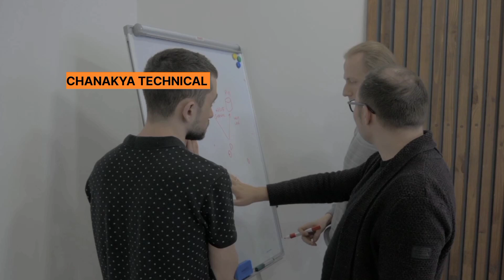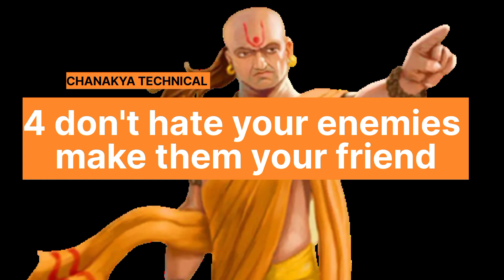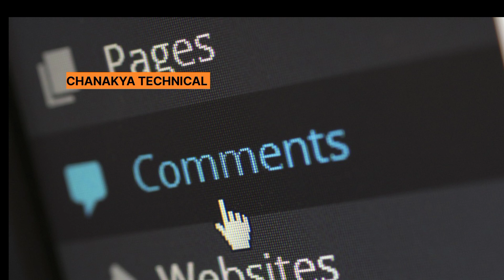ಆಚ್ಯಾರ್ಯ ಚಾಣಕ್ಯರ ಈ 5 Strategy ಗಳನ್ನ ನಿಮ್ಮ ಜೀವನದಲ್ಲಿ ಅಳವಡಿಸಿಕೊಳ್ಳಿ| kannada motivation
ಆಚ್ಯಾರ್ಯ ಚಾಣಕ್ಯರ ಈ 5 Strategy ಗಳನ್ನ  ನಿಮ್ಮ ಜೀವನದಲ್ಲಿ ಅಳವಡಿಸಿಕೊಳ್ಳಿ

motivation  videos in kannada

Animal facts in kannada

Crazy Facts about Animals in Kannada

Randum Facts

Animals in kannada

Hi I am Santosh Kumar Swalagi well come to Chanakya technical
This video will explain on the topic of  CHANAKYA NEETI IN KANNADA ಚಾಣಕ್ಯರ ನೀತಿಗಳು in Kannada explained in Kannada  i in the Kannada language watch this video and enjoy